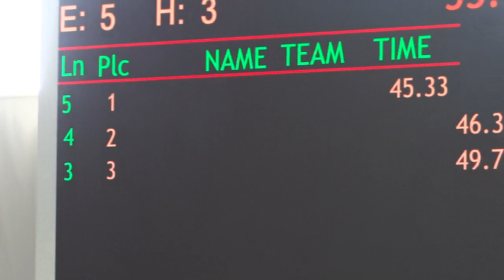2019 SENIOR SAMSUN 100 SF MEN S1